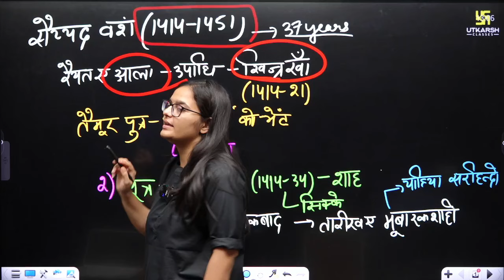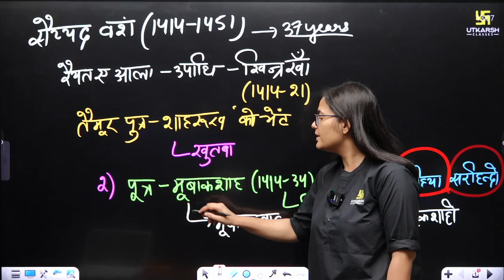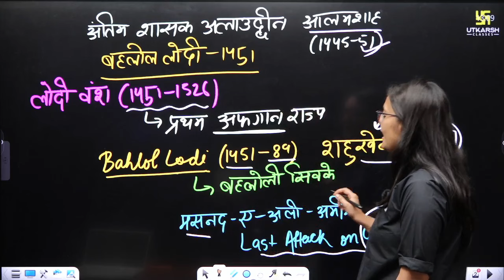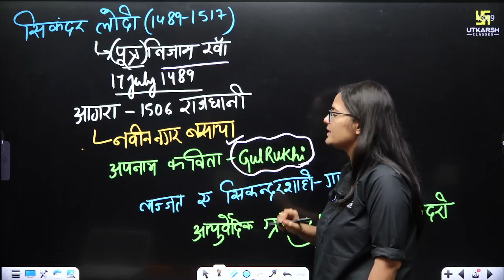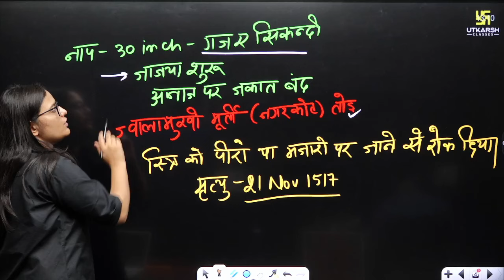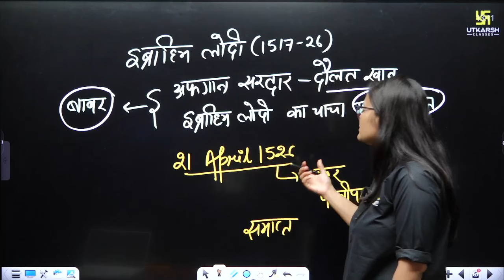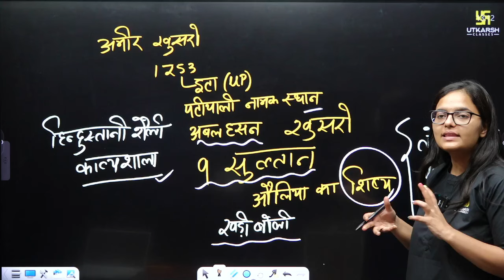Target 70th BPSC | 10 Minute Series #8 | Sayyid & Lodi Dynasty | BY KIRTI Ma'am